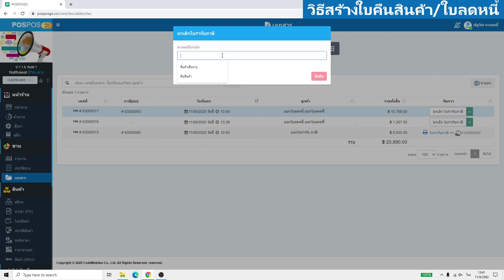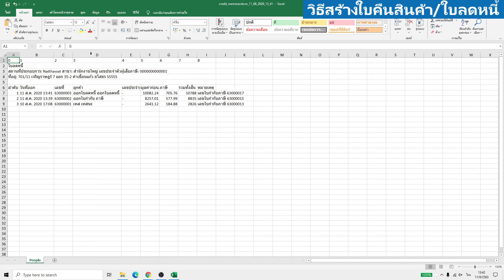โปรแกรมขายหน้าร้าน POSPOS - เอกสาร วิธีสร้างใบคืนสินค้า/ใบลดหนี้